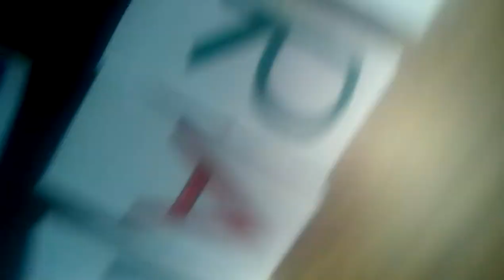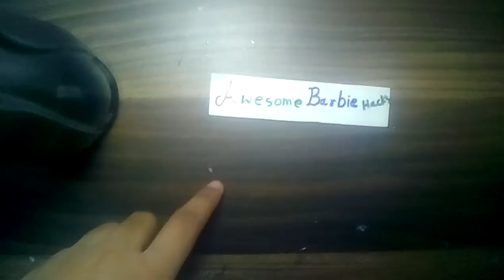Amazing barbie hacks that will blow your mind . Subscribe for more . part 1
Some awesome barbie hacks are hear for you . hope you like it and enjoy it.
The first one is of race glasses
Second - tiara cum hair band and a dress decorated
Third - a flower made from from ribbon
Forth - hair straightening she hair is very clumsy .
Fifth - hair cutting help from a clip